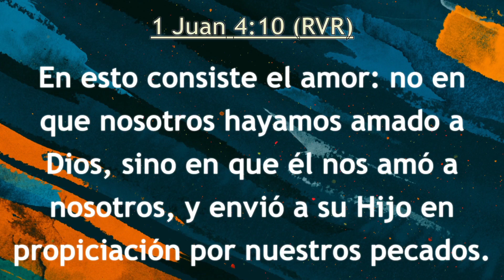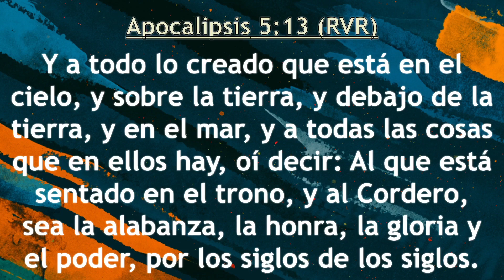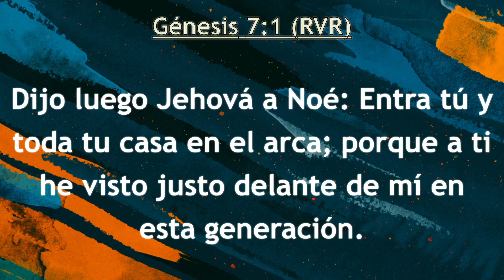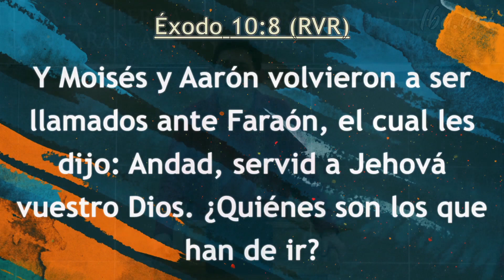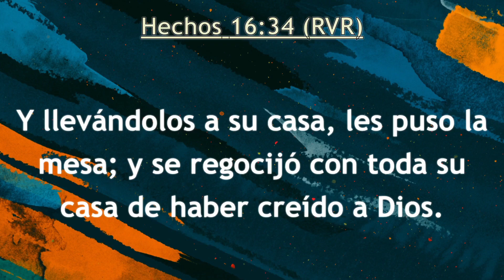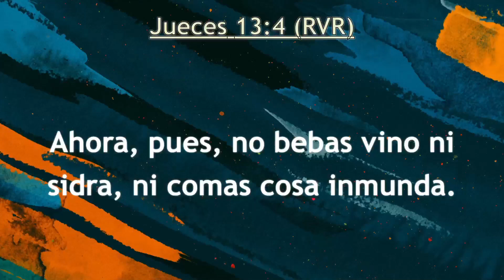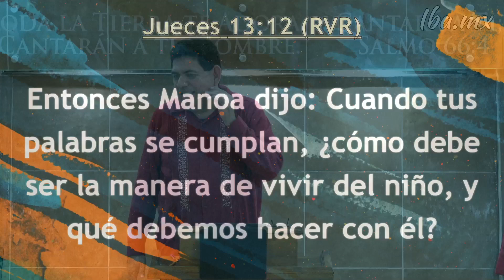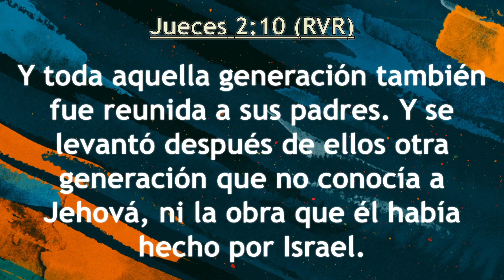Domingo 16 De Junio Del 2024 - 10:00 AM | Servicio Dominical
Bienvenidos a nuestra reunión online y presencial.

0:00:00 Inicio
0:08:05 Alabanza Y Adoración
0:54:28 Predicación
1:52:32 Final

Dios hace cosas hermosas todos los días, desde el momento
en que nos permite ver la luz de un nuevo amanecer.
Él está demostrando su amor por cada uno de nosotros. Su amor
y misericordia son grandes para todos y cada uno de nosotros.

alguien más.

¿Quieres visitarnos?
Ven y gózate con nosotros en:
José María Ponce de León Sur #55
Colonia Palmira,
Apatzingán, Mich.